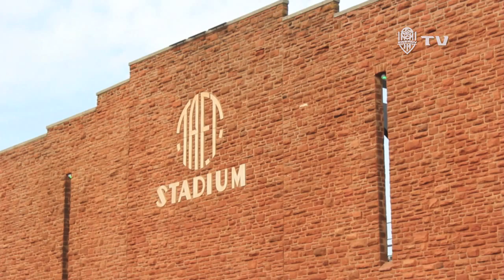OKC Energy Fans Hit the Road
The OKC Energy went on a West Coast roadie.  A ton of fans and family went along for the ride.